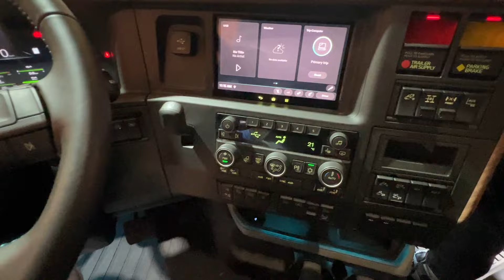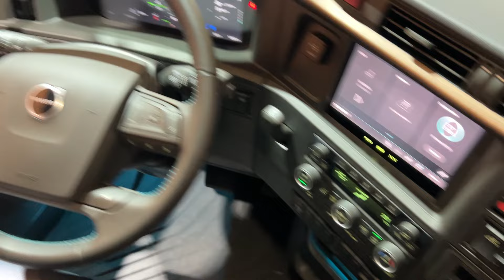Volvo VNL 860 Sleeper Truck - First European View - Walkaround IAA Transportation 2024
the video filmed inside and outside at IAA Transportation 2024